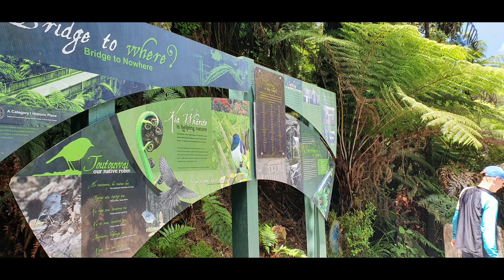2021-01 Whanganui river #3.